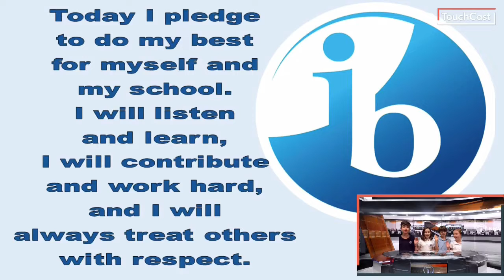Otter Morning News 4/8